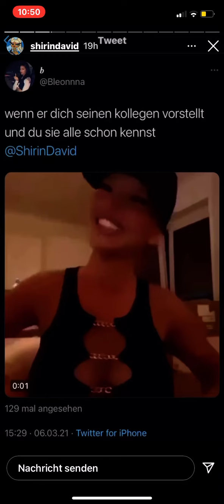Shirin David geht am Weltfrauentag Live bei Douglas